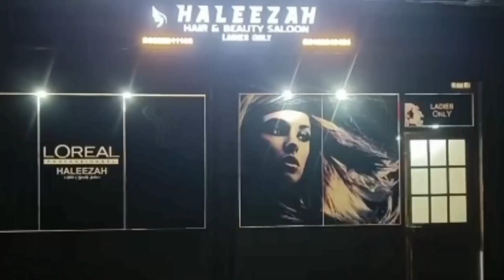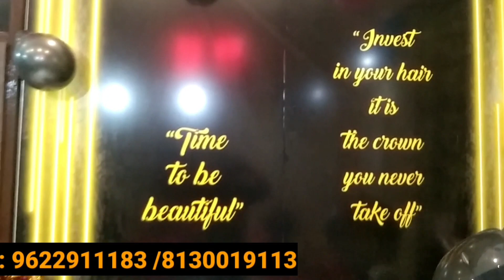People offer Friday prayers at historic Jamia Masjid Srinagar on the first Friday of Ramadan